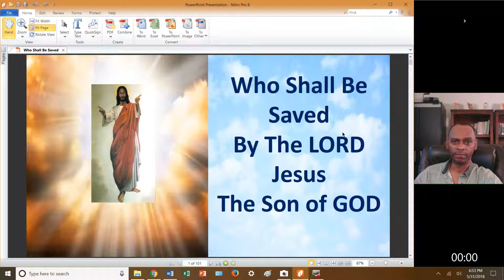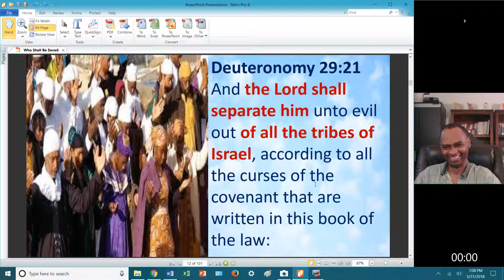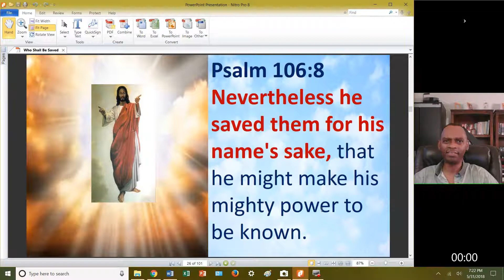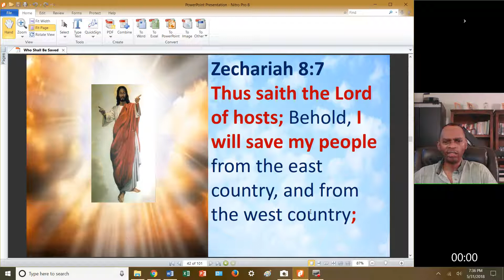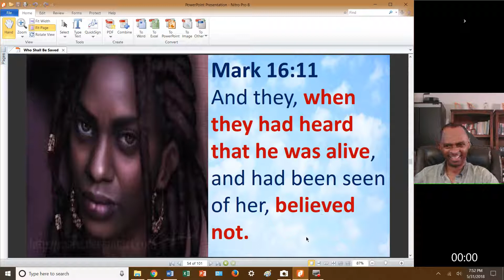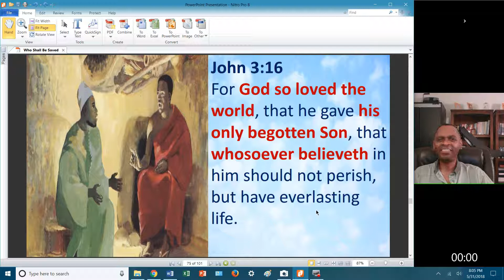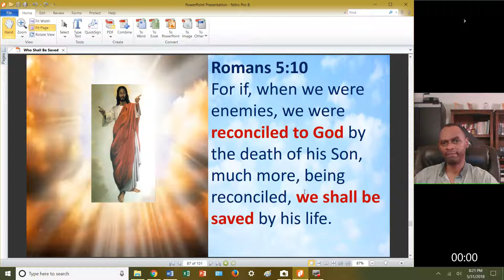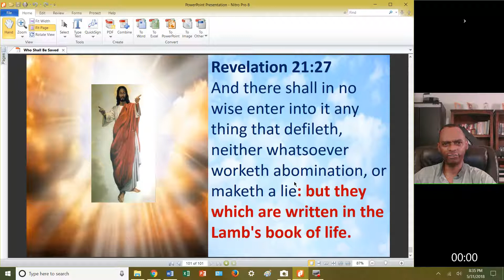He Shall Save His People - The Holy One of Israel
All of scripture from Genesis to Revelation is about, for and to Israel. The LORD chose Israel out of all the other people of the earth.

Hebrew Israelite Seed Of Abraham Tribe Of Judah Disciple Of Christ